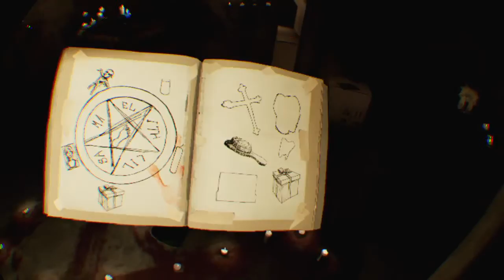Paranormal Activity: The Lost Soul_20170818215946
Ghosts 6